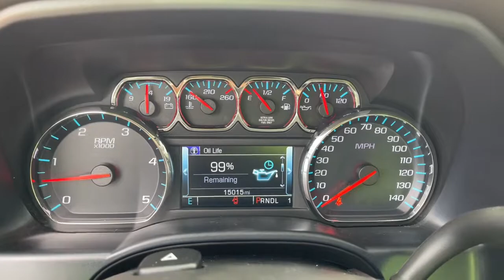2019 Chevrolet Silverado_3500HD Worthington, Columbus, Westerville, Powell, Delaware PXT242687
Cajun Red Tintcoat Used 2019 Chevrolet Silverado_3500HD available in Worthington, Ohio at Mark Wahlberg Chevrolet of Worthington. Servicing the Westerville, Powell, Delaware area.

700 E. Dublin-Granville Road

Allison 1000 6-Speed Automatic 4WD Dark Ash With Jet Black Interior Accents Leather.Cajun Red Tintcoat 2019 Chevrolet Silverado 3500HD LTZ 4WD Allison 1000 6-Speed Automatic Duramax 6.6L V8 TurbodieselRecent Arrival!
GVWR  11 600 LBS. (5262 KG) WITH SINGLE REAR WHEELS,TIRES  LT265/70R18E ALL-SEASON  BLACKWALL  (STD),WHEELS  18 (45.7 CM) CHROMED ALUMINUM  includes 18 x 8 (45.7 cm x 20.3 cm) steel spare wheel. Spare not included with (ZW9) pickup box delete unless a spare tire is ordered. (STD),GOOSENECK / 5TH WHEEL PREP PACKAGE -- HITCH PLATFORM TO ACCEPT GOOSENECK OR FIFTH WHEEL HITCH.  Includes Hitch platform with tray to accept ball and drilled box holes with caps installed  box mounted 7-pin trailer harness (similar to (UY2) harness).,ENGINE BLOCK HEATER,TIRE  SPARE LT265/70R18E ALL-SEASON  BLACKWALL,SUNROOF  POWER,WHEEL  18 X 8 (45.7 CM X 20.3 CM) FULL-SIZE  STEEL SPARE.  Spare not included with (ZW9) pickup box delete unless a spare tire is ordered.,TRAILER BRAKE CONTROLLER  INTEGRATED,AUDIO SYSTEM  CHEVROLET INFOTAINMENT SYSTEM WITH NAVIGATION AND 8 DIAGONAL COLOR TOUCH-SCREEN  AM/FM STEREO  with seek-and-scan and digital clock  includes Bluetooth streaming audio for music and select phones; USB ports; auxiliary jack; voice-activated technology for radio and phone; and Shop with the ability to browse  select and install apps to your vehicle. Apps include Pandora  iHeartRadio  The Weather Channel and more.,REAR AXLE  3.73 RATIO,LPO  HITCH PACKAGE  GOOSENECK BALL AND CHAIN TIE DOWN KIT WITH CASE,LTZ PLUS PACKAGE  includes (JF4) power adjustable pedals  (UQA) Bose premium audio system  (UVD) heated steering wheel and (UD5) Front and Rear Park Assist.,TRANSMISSION  ALLISON 1000 6-SPEED AUTOMATIC  ELECTRONICALLY CONTROLLED  with overdrive  electronic engine grade braking and tow/haul mode,SEATING  HEATED AND VENTED PERFORATED LEATHER-APPOINTED FRONT BUCKET,DURAMAX PLUS PACKAGE  includes (L5P) Duramax 6.6L Turbo-Diesel V8 engine  (MW7) Allison 1000 6-speed automatic transmission  (GT4) 3.73 rear axle ratio  (K05) engine block heater and (K40) exhaust brake. (Includes (IO6) 8 diagonal color touch-screen with Navigation and Chevrolet Infotainment and LTZ Plus Package content.,WIRELESS CHARGING,LPO  CHROME RECOVERY HOOKS,PEDALS  POWER-ADJUSTABLE,CONSOLE  FLOOR MOUNTED  with cup holders  cell phone storage  power cord management  hanging file holder capability and (K4C) wireless charging,SEATS  FRONT FULL-FEATURE LEATHER-APPOINTED BUCKET WITH (KA1) HEATED SEAT CUSHIONS AND SEAT BACKS.  Includes 10-way power driver and front passenger seat adjusters  including 2-way power lumbar control  2-position driver memory  adjustable head restraints  (D07) floor console  storage pockets and (K4C) Wireless charging.,PICKUP BOX  (STD),ENGINE BLOCK HEATER CREDIT,BOSE SOUND WITH 6 SPEAKER SYSTEM  (7 speaker system including subwoofer when ordered with bucket seats).,CAJUN RED TINTCOAT,PAINT  SOLID,ENGINE  DURAMAX 6.6L TURBO-DIESEL V8  B20-DIESEL COMPATIBLE  (445 hp [332 kW] @ 2800 rpm  910 lb-ft of torque [1220 Nm] @ 1600 rpm) Includes capped fuel fill  (K40) exhaust brake and (K05) engine block heater.,LPO  ALL-WEATHER FLOOR LINER,DARK ASH WITH JET BLACK INTERIOR ACCENTS  PERFORATED LEATHER-APPOINTED SEAT TRIM,LTZ PREFERRED EQUIPMENT GROUP  includes standard equipment,FRONT AND REAR PARK ASSIST  ULTRASONIC,BED LINER  SPRAY-ON  Pickup box bed liner with bowtie logo. Liner is permanently bonded to the truck bed providing a water tight seal. The textured  non-skid surface is black in color and robotically applied. Spray-on liner covers entire bed interior surface below side rails  including tailgate  front box top rail  gage hole plugs and lower tie down loops.,STEERING WHEEL  HEATED  LEATHER WRAPPED WITH AUDIO AND CRUISE CONTROLS,LPO  ASSIST STEPS - 6 CHROMED RECTANGULAR,EXHAUST BRAKE,COVER  1-PIECE  covers radiator grille and front bumper openings for diesel engines in winter weather,Locking/Limited Slip Differential,Four Wheel Drive,Tow Hitch,Tow Hooks,Power Steering,Power Steering,ABS,4-Wheel Disc Brakes,Chrome Wheels,Tires - Front All-Season,Tires - Rear All-Season,Fog Lamps,Heated Mirrors,Power Mirror(s),Integrated Turn Signal Mirrors,Power Folding Mirrors,Privacy Glass,Rear Defrost,Sliding Rear Window,AM/FM Stereo,MP3 Player,Bluetooth Connection,Auxiliary Audio Input,CD Player,MP3 Player,WiFi Hotspot,Satellite Radio,Requires Subscription,HD Radio,Bluetooth Connection,Power Driver Seat,P